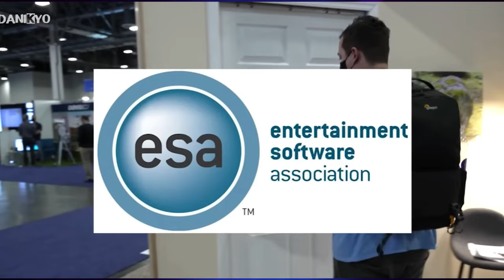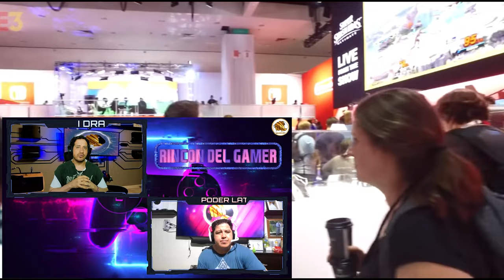El Ricón del Gamer FIN del E3